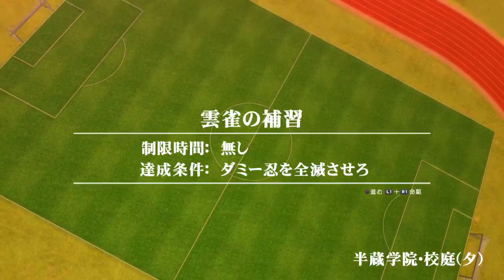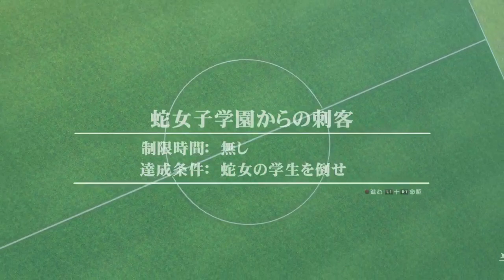Heiße Mädels, knappe Sachen Livestream !! SENRAN KAGURA Burst Re:Newal Ps475 [Ger]